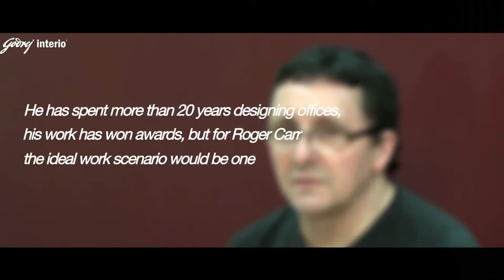Godrej Interio Designer Diaries- Roger Carr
In this video the famous designer Mr. Roger Carr shares his experience, from designing Jails to Office furniture, showcasing his journey so far. He is a designer, who believes in offering a targeted approach to product development, a process called 'informed innovation'. Here's your chance to know from him how to kick start the creative process and develop products which exploit opportunities for appropriate innovation combined with commercial reality.